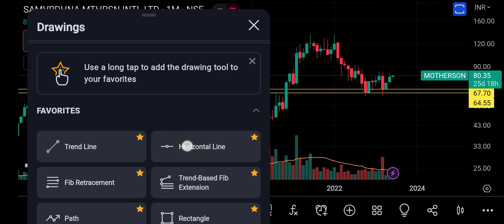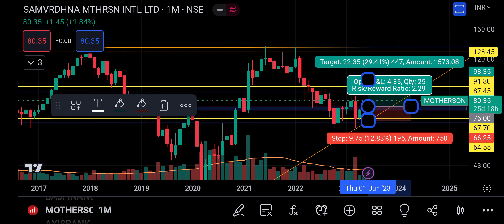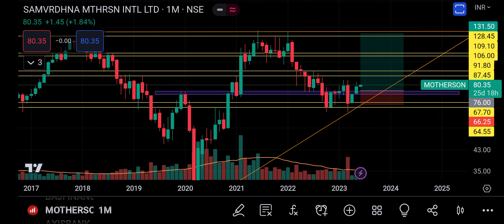Samvardhan Motherson Sumi Share Price Targets Episode 393